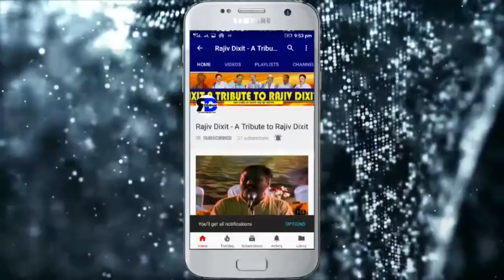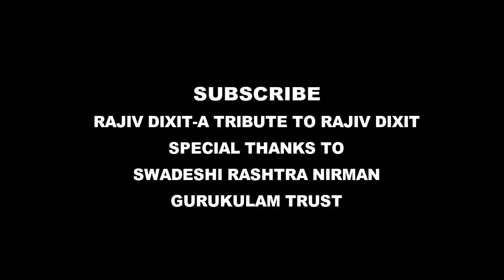Rajiv Dixit- Naadi Parikshan kaise karen....